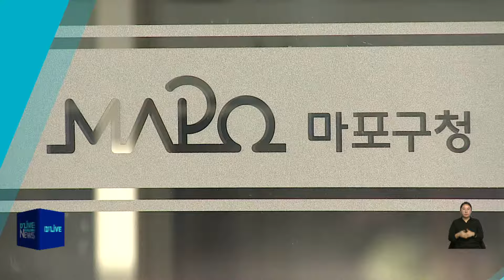[마포] 국제비지니스대상 3개 분야 수상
마포구가
2020년 제17회
국제비지니스대상에서
총 3개 분야에서 수상했습니다.

국제비지니스 대상은
전 세계 기업과 지자체 등의
한 해 동안 펼친 업적과 성과를
평가하는 국제대회로,

올해는 60여 개 국가에서
3800여 편이 출품됐습니다.

구는
라이브이벤트 부문에서
양화진 근대사 뱃길 탐방으로 금상을,

기업 및 조직부문의
비영리, 정부기구 분야와
최우수 기업사회공헌 프로그램 분야에서

MH마포하우징으로
2개의 동상을 수상했습니다.